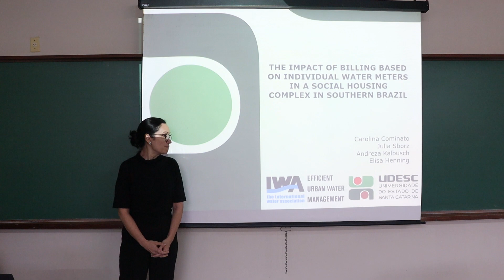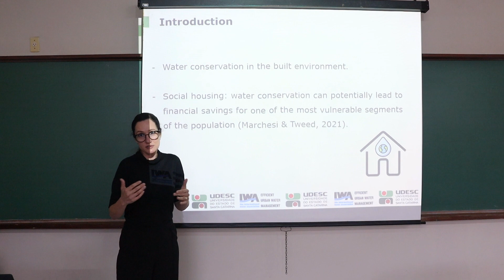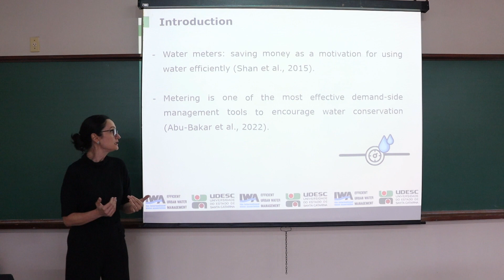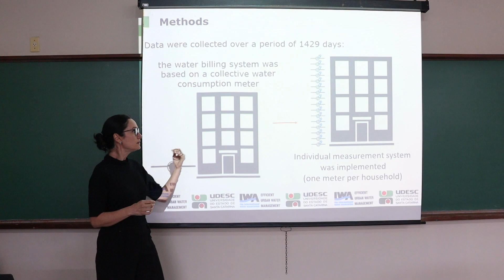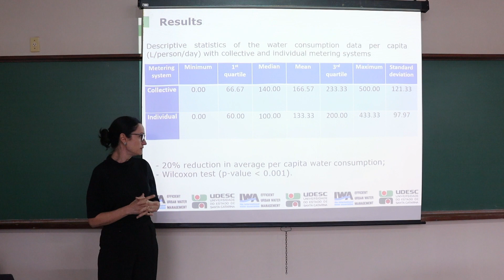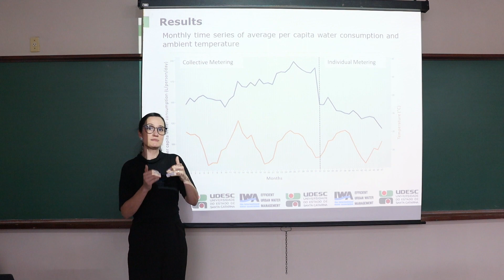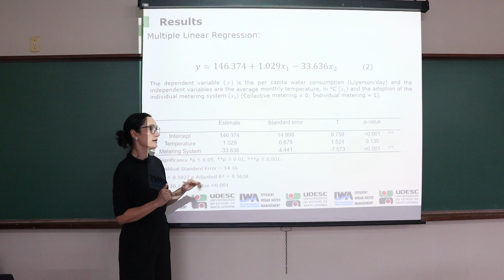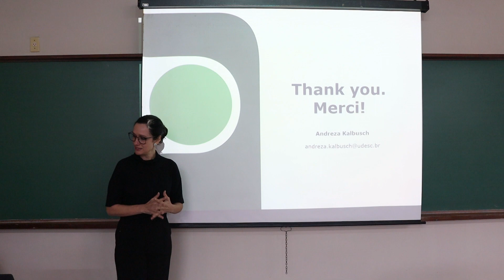Trabalho apresentado pela Profa. Dra. Andreza Kalbusch no Congresso "EFFICIENT 2023 - IWA"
Trabalho "The impact of billing based on individual water meters in a social housing complex in Southern Brazil", apresentado pela Profa. Dra. Andreza Kalbusch no Congresso "EFFICIENT 2023 - IWA - International Conference on Efficient Urban Water Management", com auxílio do PROEVEN.